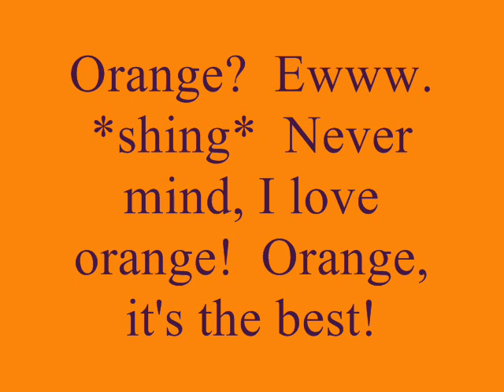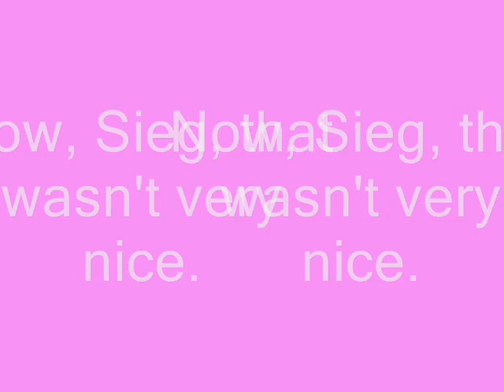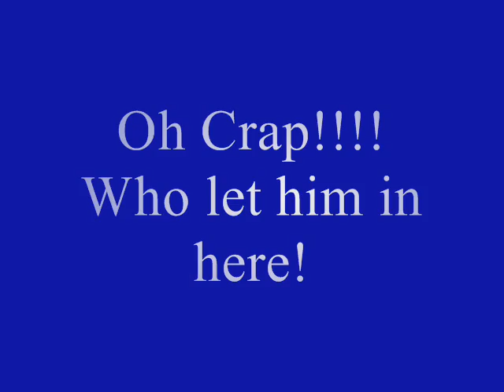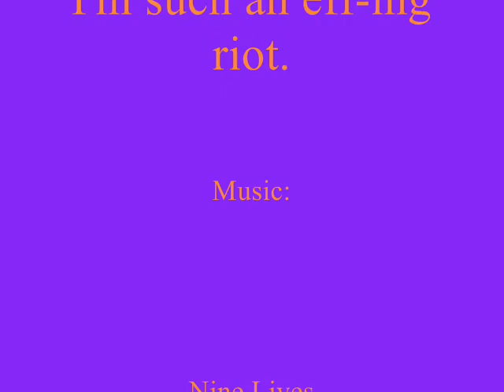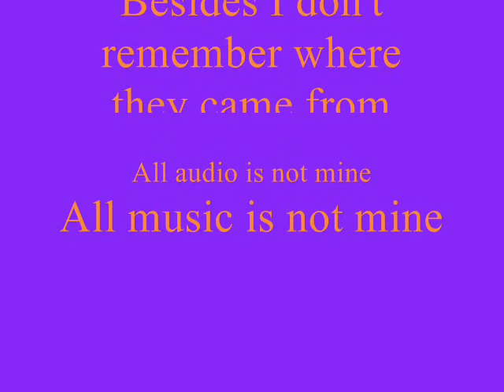A Chaos Legions Parody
I decided to make this after getting ideas from watching other comedies.  If a lot of people like this, then I might be tempted to make a sequel.